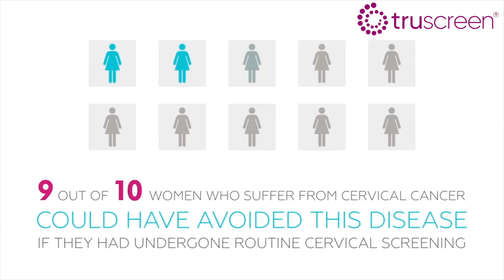TruScreen Group (NZX/ASX:TRU): Creating a world without cervical cancer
April 2022 - Associate Professor Michael J. Campion is TruScreen Group Limited (NZX/ASX:TRU) Medical Advisory Committee Chairman and outlines his clinical and research focus, how cervical cancer different to other cancers suffered by women and how the TruScreen device works.

TruScreen is a New Zealand-based medical device company that has developed an AI-enabled device that can detect precancerous and cancerous cervical changes in real-time via optical and electrical measurements of cervical tissue.

TruScreen Group Limited (NZX/ASX: TRU) is a New Zealand-based medical device company that has developed an AI-enabled device that can detect precancerous and cancerous cervical changes in real-time via optical and electrical measurements of cervical tissue. Unlike many cervical screening technologies that have only triage/adjunct functionality, the TruScreen device is registered as a primary screening tool.
TruScreen’s cervical screening technology effectively resolves many of the ongoing issues with conventional cytology, including failed samples, poor patient follow-up, patient discomfort, and the need for supporting laboratory infrastructure.
The device is CE-marked, meaning it meets EU safety, health and environmental protection standards required for sale and use throughout Europe. It is also National Medical Products Administration approved for sale in China.
TruScreen is currently targeting product sales to a range of low and middle-income countries, including China, Mexico, Vietnam, Russia, and Saudi Arabia, where no large-scale cervical cancer screening programs and infrastructure are currently in place. By doing so, the Company hopes to help improve the health and wellbeing of women worldwide.